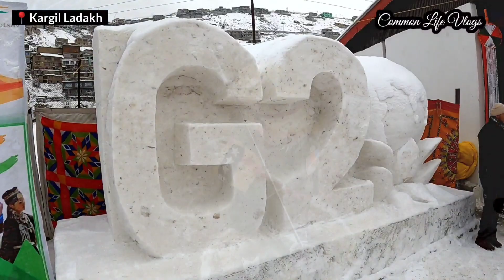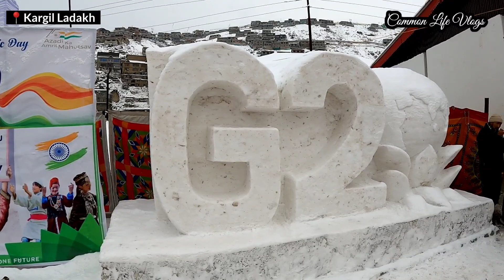Vlog #57 | 74th Republic Day celebrated at District Headquarter Kargil.